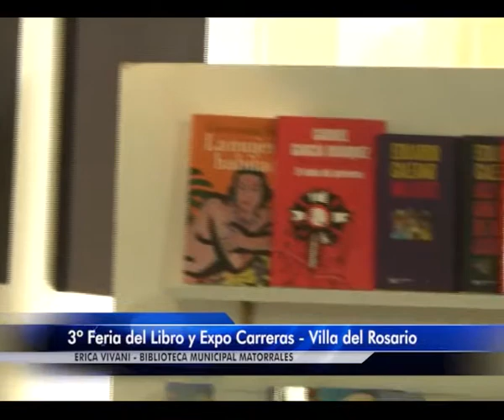Regionales/Erica Vivani de Biblioteca Municipal de Matorrales. Feria de Libro Villa del Rosario